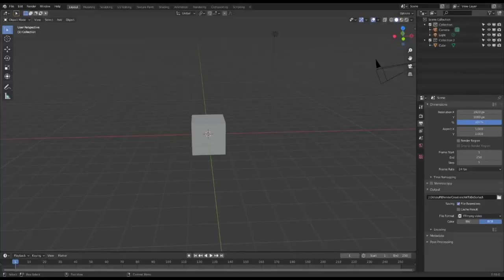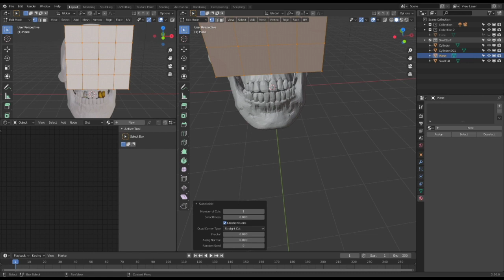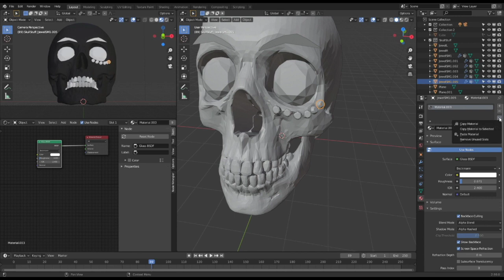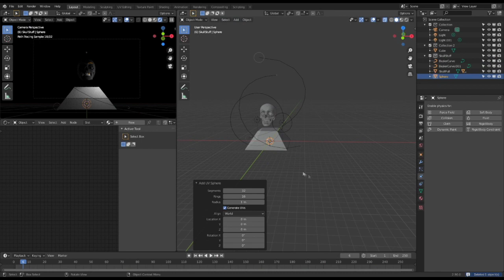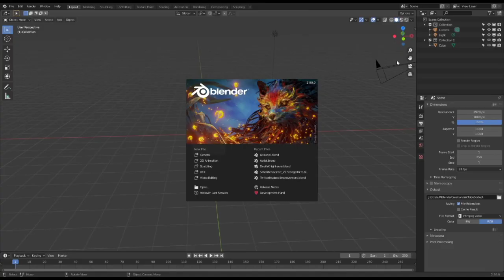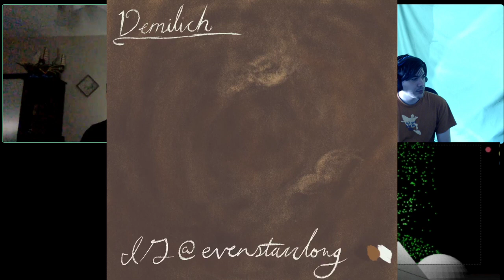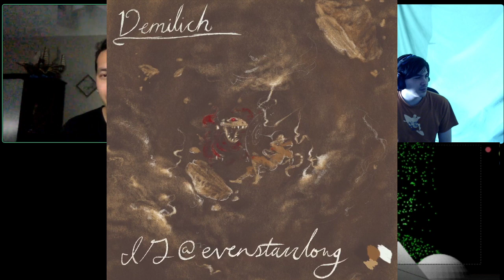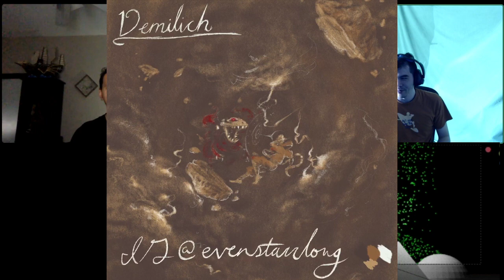S.S.T.S - DEMILICH "It's Just A Skull" | Full Show | DnD Creative Roadtrip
Full show from Sun April 18, 2021; Catch it Live at 2:00pm PST Twitch.tv/foxstarr_

00:00 Welcome Curtains
05:40 Curtains Part, Minor Sound Check
07:50 Hello & Welcome To Yet ANOTHER S.S.T.S!
08:30 The Demilich! and nerd out
29:20 Tyler is up first
44:19 Tyler's part wraps up
49:50 Even's Part
56:06 Even's part wraps up
1:01:45 Nerding Out
1:12:45 Closing Words, Thanks For Watching!